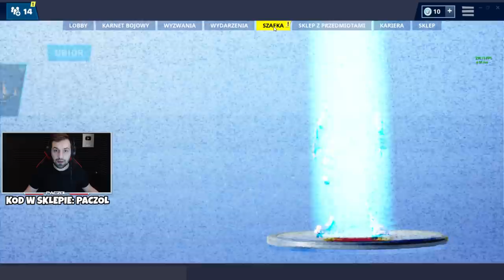MARINO i ZBIERAK! SPRAWDŹ ZANIM KUPISZ!